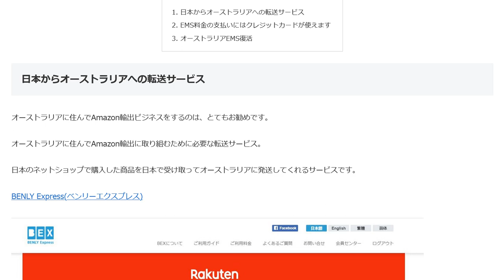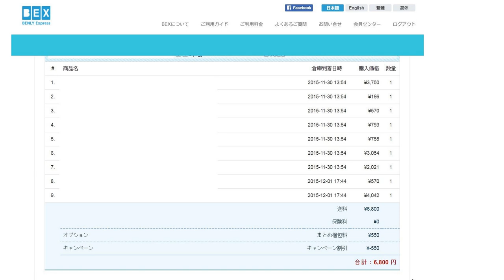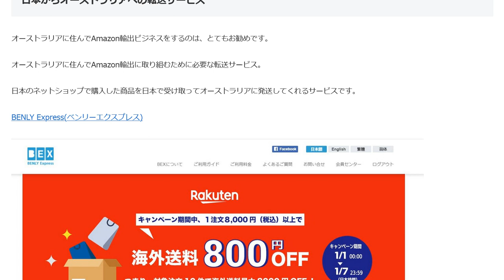日本からオーストラリアへの転送サービス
BENLY Express(ベンリーエクスプレス)

1日10分で月10万円を稼ぐ! Amazon輸出ビジネスがわかる本(2013/11/22)